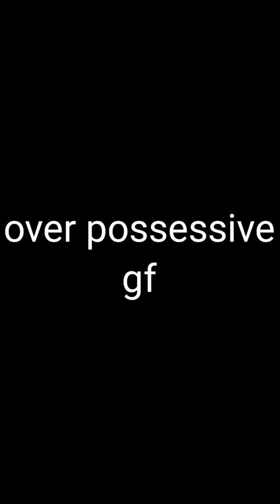মেয়েদের মন বোঝা নয় রে নয় সোজা😜 funny video by puja saha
সবাইকে স্বাগতম আমার চ্যানেলে||